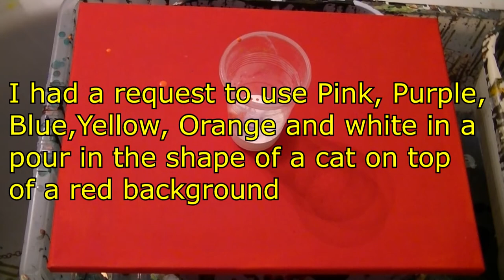Fluid art Painting Request ' Cat fail 2017 ' Stuart Wimbles Free Your Mind Art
In todays fluid art request, Charlene requested using Pink, Purple, White, Yellow, Orange and Baby Blue in the shape of a cat on a red background (Like my 'Owl' previous video)  It was a bit of a tall order but i gave it a try and failed

If you would like to donate to help me buy material and keep the channel going, My PayPal address is All donations gladly accepted.  Thank You Guys.

Painting on a pre-loved LP Record

I used 50%Paint, 50% Home made Odd Bodge  (2/3 PVA/Elmers School glue to  1/3 water e.g. 6 oz glue and 3oz water)  and water gradually, to a flowing consistency  I also added a little spray of silicone to each of the colours but not to the black or white.